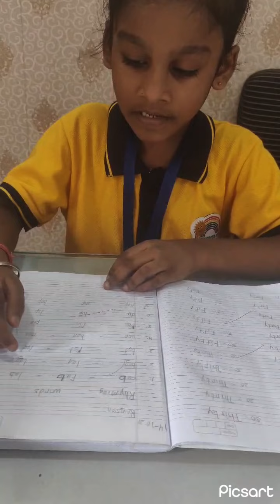Reading Activity for kids | Make kids Learn how to read | Sunflowerkids Taloja